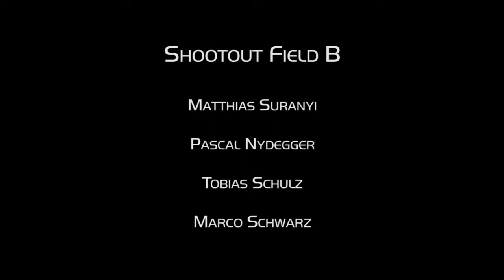Stuttgart Open 2016, No. 14, Shootout Field B, Pool-Billard, Suranyi, Nydegger, Schulz, Schwarz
Stuttgart Open 2016, Pool-Billard Tournament, Livestream Recording, July 2016, Stuttgart, Germany, No. 14, Shootout Field B, Matthias Suranyi, Pascal Nydegger, Tobias Schulz, Marco Schwarz